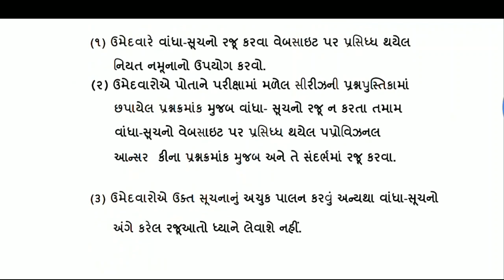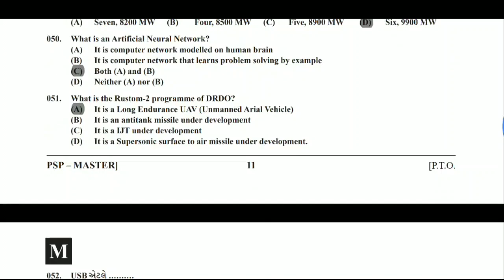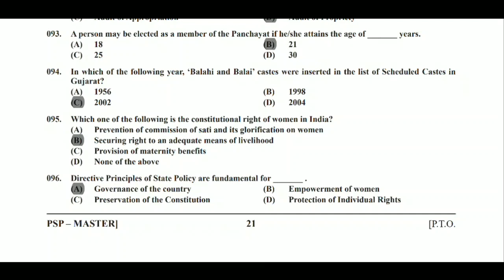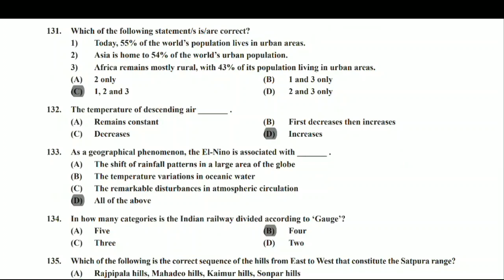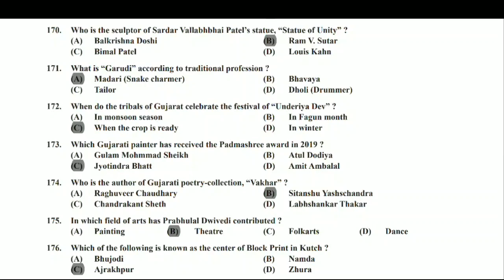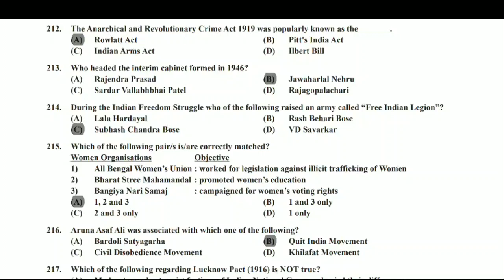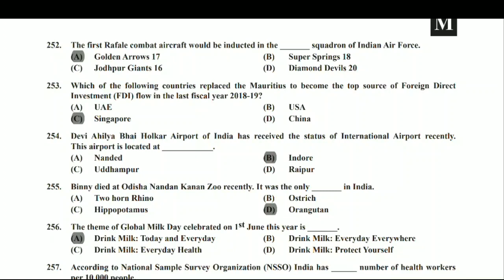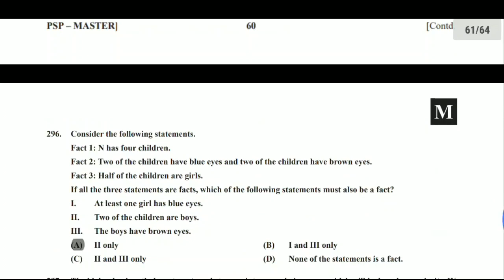Police inspector paper solution 2019